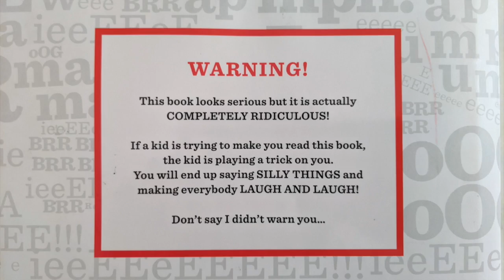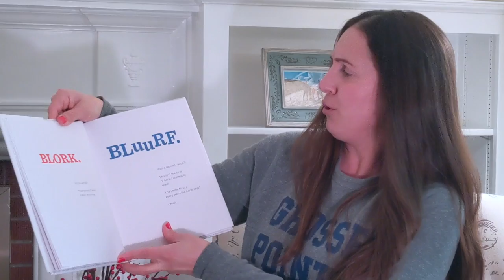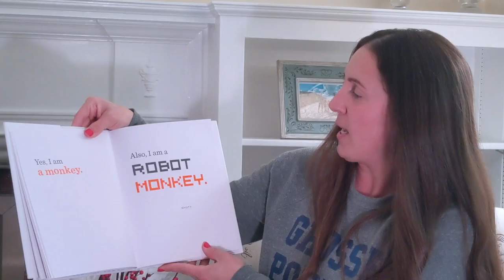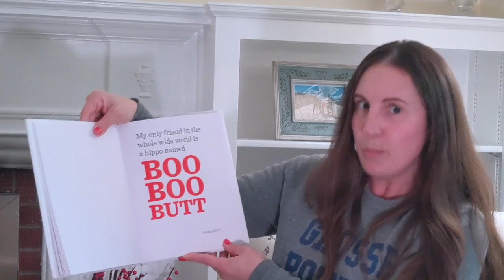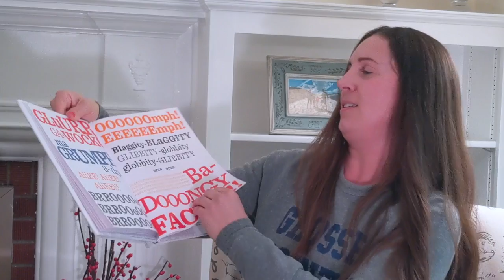Mrs Lambie Reads The Book With No Pictures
Mrs  Lambie Reads The Book With No Pictures by B.J. Novak to Mrs. Farrell's Second Grade Class for the Mystery Readers.